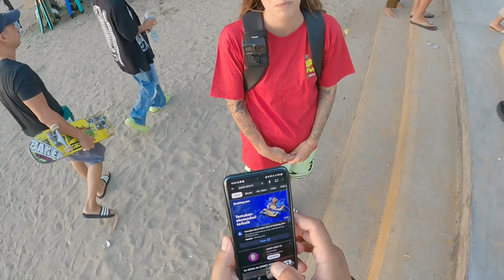bali !! kuta bali | bali hari ini | indonesia ( 13/3/23 )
Update situasi Objek Wisata Pantai Kuta Bali Hari ini. Kuta Merupakan objek Wisata yang wajib Dikunjungi oleh wisatawan kalau datang berwisata ke Bali. Kuta menawarkan ke indahan sunset terbaik di pulau Bali, sehingga kuta bali sangat terkenal dengan keramaiannya dan menjadi barometer keramaian pariwisata Bali. namun sekarang kasus covid 19 kembali meningkat begini kondisi objek wisata kuta !!

Ikuti perjalanan vlogger bali @JUNOT ARTA TV dan tonton video unik nya sampai selesai !!
Terus ikuti Channel ini, next content sbb:
Kota denpasar
Pula Bali
Canggu Bali
Seminyak Bali
motovlog Bali
vlogger bali
tempat wisata bali
legian bali
legian
kuta bali
kuta beach
bali Seminyak
gang poppies
bali terkini
Pariwisata bali
Pariwisata bali sepi
Kuta bali
Ubud Bali
Wisata bali
Info Bali
Tuban Bali
Wisata Bali
Joo update
Kabupten Gianyar
Wisata Kuliner
babi guling
masakan khas bali
Kuliner Bali

Video ini berkaitan dengan :
2022
bali 2022
kuta 2022